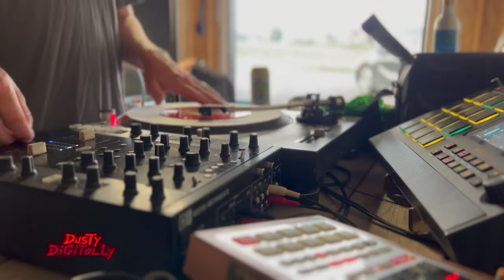Lakeview Garage Sessions_3»